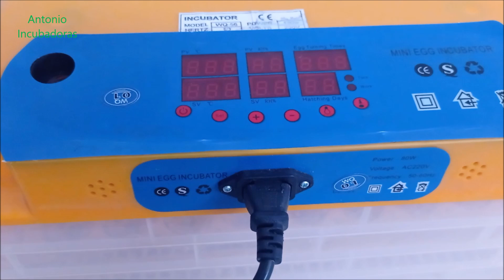Incubadora automática WQ 56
Analizamos a fondo esta incubadora automática para 56 huevos de capacidad. Veremos los parámetros de incubación; temperatura y humedad relativa de incubación.